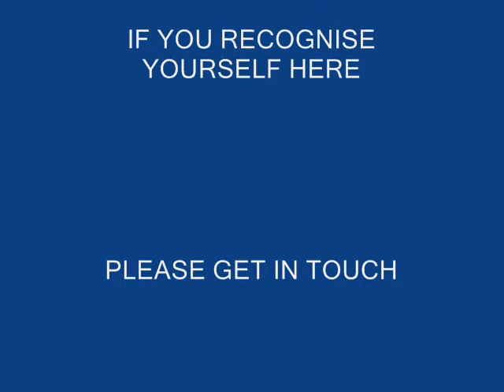BUTLINS SKEGNESS FEB 2008,DIBLEY'S CAUSE MAYHEM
These three guys had the place in stitches with their antics and managed to keep in character all night. Dressed in bright Orange overalls with Blue Mops on their head as per 'DUANE DIBLEY' from Red Dwarf they brought the house down and everyone wanted their picture taken with them. They are available for your party but its not an act and they do what they do naturally. More pictures needed,so if you were there then get in touch